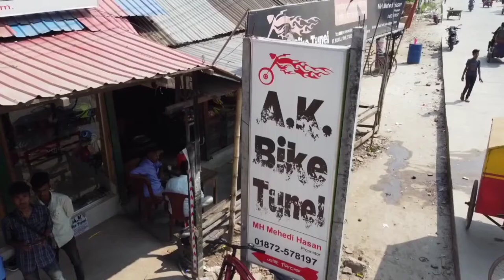RTR 160 decal sticker. না দেখলে মিস করবেন।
A.K Bike Tunel  এর পক্ষ থেকে সবাইকে আসসালামু আলাইকুম,

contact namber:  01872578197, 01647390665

RTR 160 decual Sticker modification

সকল বাইক প্রেমি ভাইদের জন্য আমরা নিয়ে এসেছি নিত্য নতুন কোয়ালিটিফুল স্টিকার মডিফিকেশান।
আপনার বাইককে নতুন লুক দিতে আজই আসুন আমাদের শপে।

ঠিকানা:Atimkhana Road, North Laksam, Baipass, Laksam, Comilla.